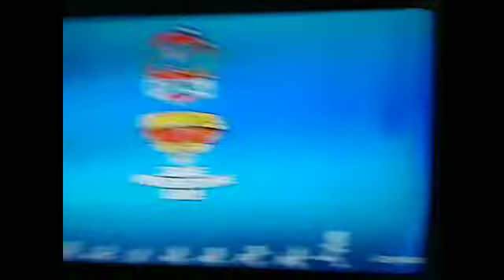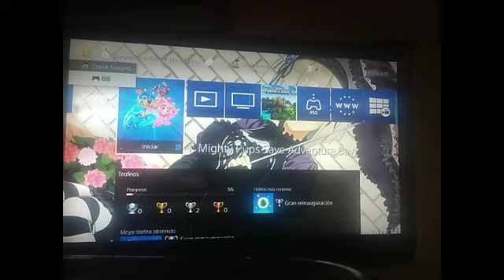PAW Patrol Mighty Pups Salva Bahía Aventura (PS4) Parte 2 - Encuentra a Gallilleta